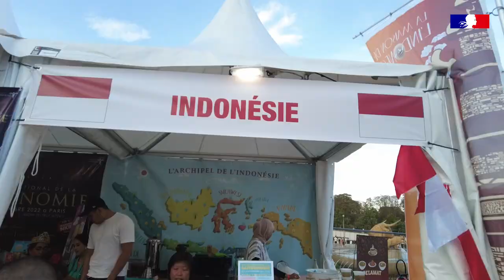International Gastronomy Festival in Paris - Indonesia Guest of honour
In 2022 in Paris, the Guest of Honour at the International Gastronomy Festival Guest of honour was Indonesia. Indah Warsetio, Arie, Neti Patrick, Ayudyatt Widyahening and Lembayung Kencana talk about traditional Indonesian coffee and dance.